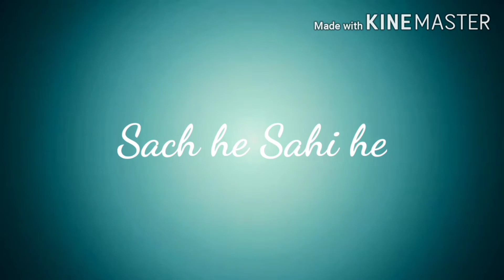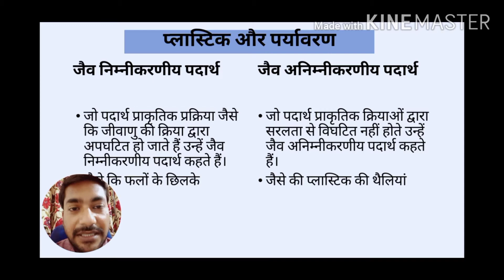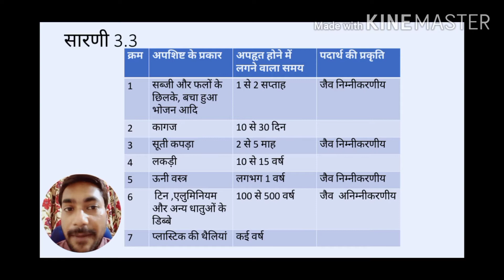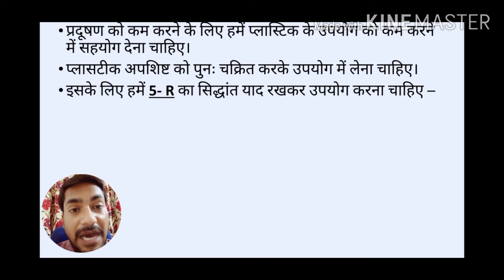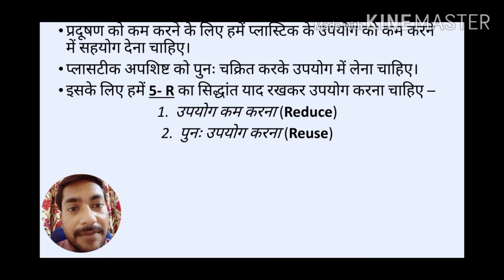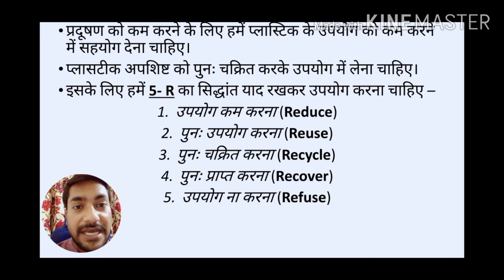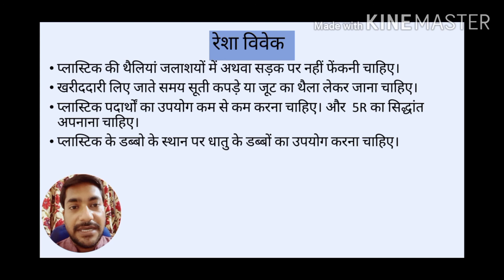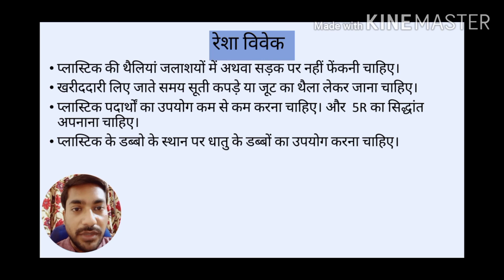कक्षा - 8, विषय: विज्ञान, अध्याय -3, संश्लेषित रेशे और प्लास्टिक ,भाग 3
यह वीडियो शिक्षा के उद्देश्य से तैयार किया गया है। इस वीडियो में ncert के कक्षा 8 के तीसरे अध्याय संश्लेषित रेशे और प्लास्टिक के बारे में रोचक जानकारी दी गई है जो आपको अध्ययन करने और अध्यापन कार्य करने के लिए मददगार साबित होगी।